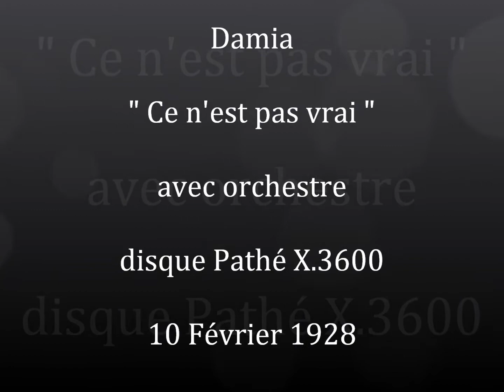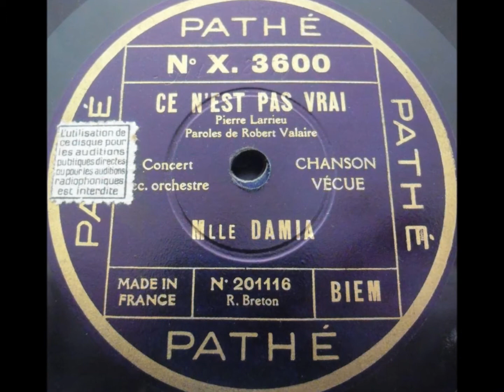Damia " Ce n'est pas vrai " 1928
Damia " Ce n'est pas vrai " de Valaire et Eblinger
avec orchestre
Disque 78 tours Pathé X.3600 le 21 Février 1928